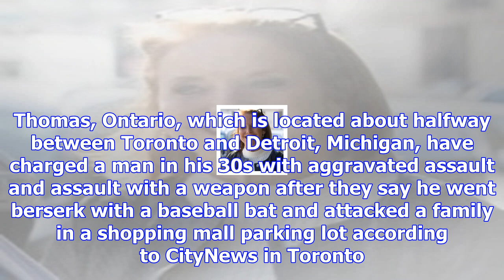Bat-wielding man goes absolutely berserk screaming ‘terrorists!’ ‘isis!’ in mall parking lot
A post shared by 🌀M&M💁🏽 (@mariuxstepa) on Dec 7, 2017 at 7:58pm PST Police in St. Thomas, Ontario...